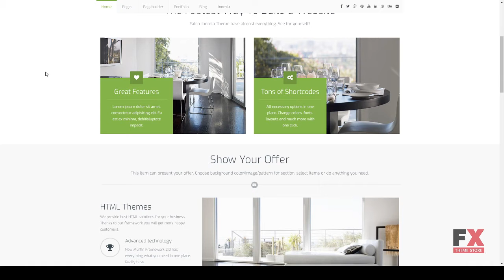Falco - Responsive Multi-Purpose Joomla Theme Dan Terell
Compatible With Bootstrap 3.x, Bootstrap 2.3.x, Bootstrap 2.2.2, Bootstrap 2.2.1, Bootstrap 2.1.1, Bootstrap 2.1.0

 Software Version Joomla 3.4.x, Joomla 3.3.x, Joomla 3.2.x, Joomla 3.1.x, Joomla 3.0.3, Joomla 3.0.2

 Columns 4+

 Layout Responsive

 Tags best, boxed, business, clean, corporate, creative, full screen, multipurpose, page-builder, portfolio